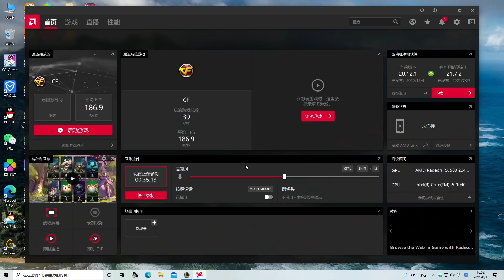URF for TFT?! | Radiant Blue Buff Udyr QWQWQW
Jay Sarma - Banshee (Magic Free Release)